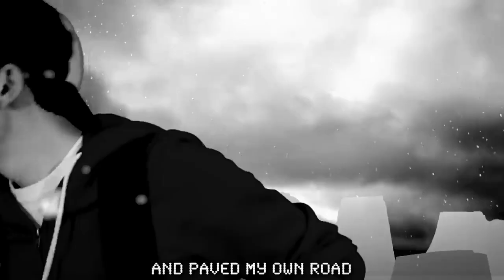Red vs Gold Rap Battle (Instrumental) Cam Steady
Song: Red vs Gold Rap Battle